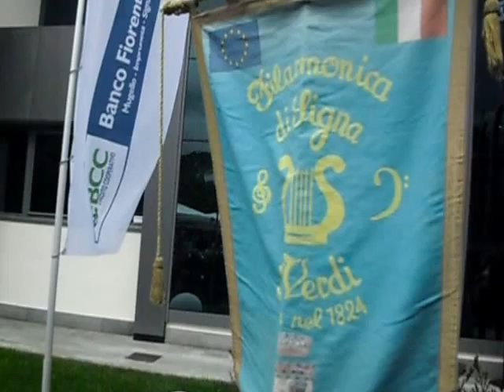Filarmonica "G. Verdi" di Signa - Inaugurazione Banco Fiorentino (Calenzano, 23/4/2017)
Brani tratti dall'intervento della Filarmonica "Giuseppe Verdi" di Signa all'inaugurazione della sede generale del Banco Fiorentino a Calenzano il 23 aprile 2017.